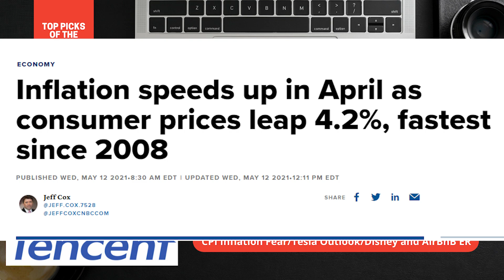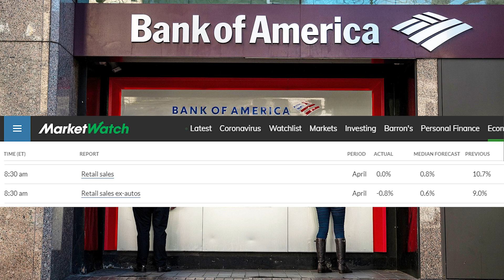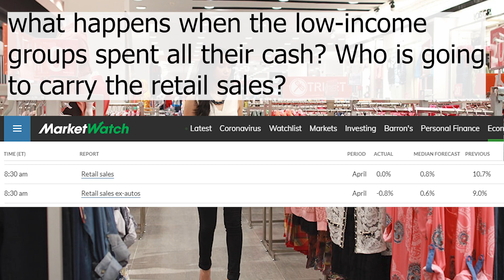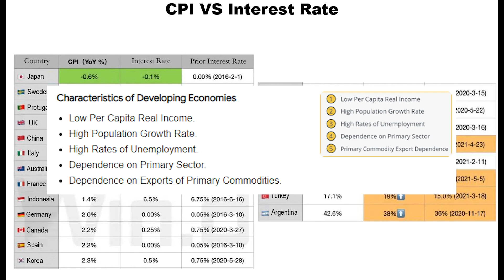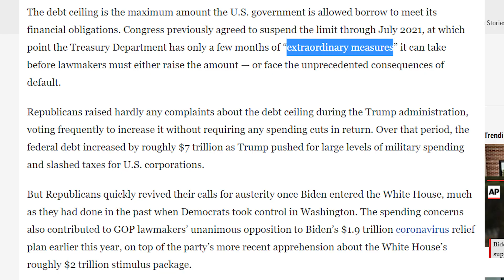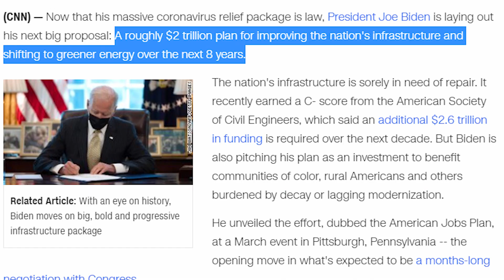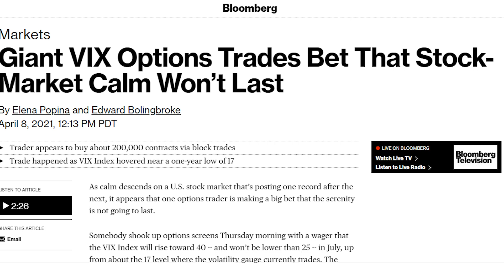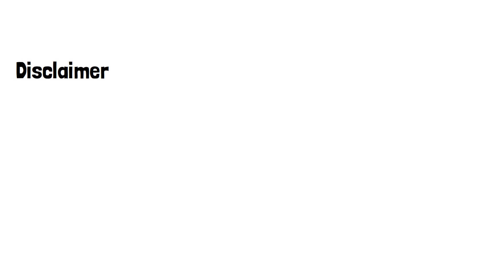Potential Market Risks, Special Edition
We found some concerning risks coming up!
 -Debt ceiling reinstatement?
 -Fed direction on QE and interest rates
 -Government shutdown?